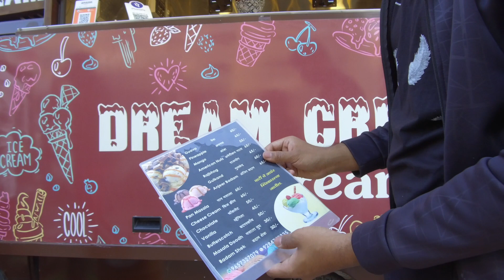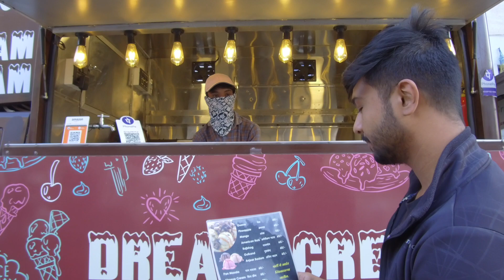Dream Cream Ice cream Truck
Ice cream is one of the most favourite dishes of many people around and can be enjoyed in every season thats what dream cream ice cream truck have lot of surprising flavours which are basically or must be a part of our daily diet which makes it a must visit place near sutgirni aurangabad